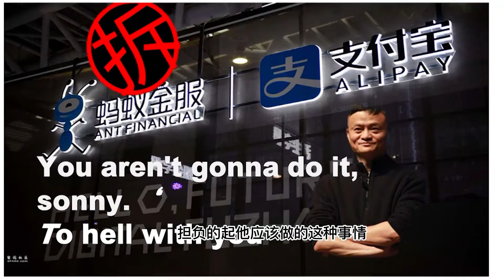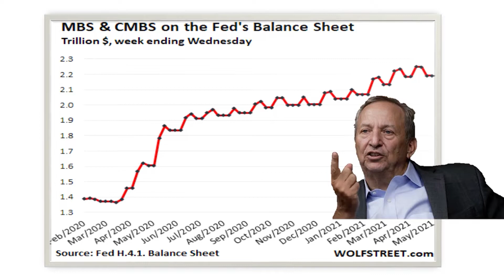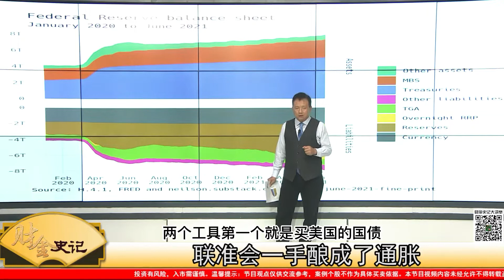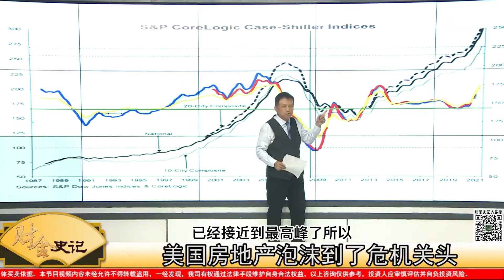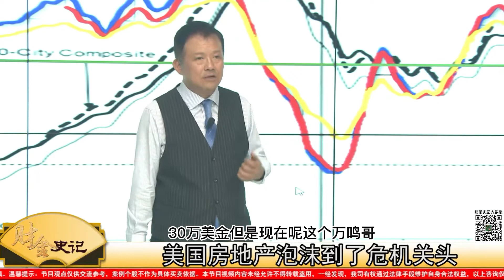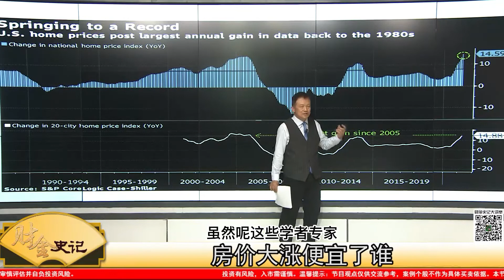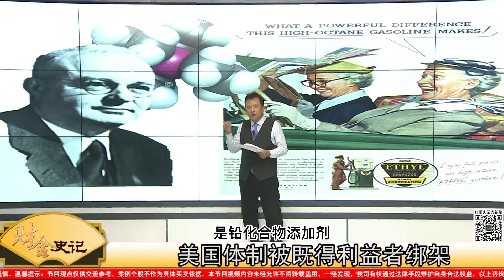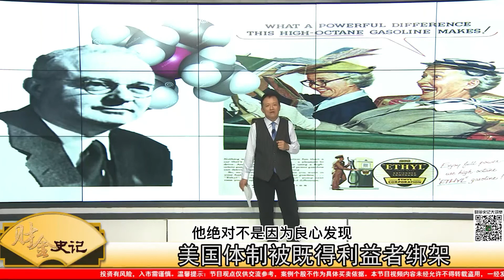自由市場如何借鏡社會主義｜【談古論金】2021/07/06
全球最佳投資抇擋巴菲特和蒙格，最近同聲認為美國應學習中國，出手管控目前過熱的金融市場；蒙格甚至肯定政府叫停螞蟻金服上市是正確的，並指馬雲搞金融業是＂活見鬼＂的不當之舉。